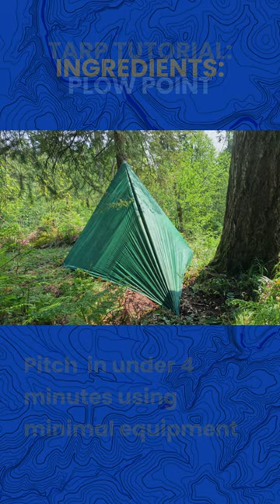Rapid fire PLOW POINT tarp pitch... goes up in less than 4 minutes in real-time! Here it is SPED UP!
This classic tarp pitch is great for any season, especially Spring where good and bad weather can trade prominence several times a day! The PLOW POINT goes up fast, easy, and with minimal equipment. It's an open and airy set-up that allows you to enjoy nature, but will keep you duly sheltered if set-up snugly, and with the back corner pointing directly into the wind.

In this presentation, we are using a square (10' x 10') AQ Guide Tarp, but you can use just about any dimension of square tarp to achieve this configuration. Other required components are: 1 overhead-height vertical support (tree, branch, pole, etc.), 3 ground stakes/pegs, and 1 length of cordage. Duration of the real-time set-up is UNDER 4 MINUTES. If using a 10' x 10' tarp (as shown), you will create a comfortable space that comfortably fits 2 occupants and their gear and/or dog! It has 2 solid walls, with a wide triangular open face that offers 180-degree visibility and works well for catching heat from an exterior fire, if you adhere to common sense and safety fundamentals.

We also have an extended video (20 mins) of this Plow Point set-up... check that out if you want to learn some more detail about this pitch, its versatility, proper site selection, and potential modifications.

The video features our AquaQuest Guide Square Tarp (10' x 10' or 3 m x 3 m) in Forester Green:

This model is our lightweight tarp, which uses 40D nylon fabric with silicone and PU coatings to create a high-performing waterproof rating of 5000mm. It's a great choice for thru-hikers, fastpackers and backpackers who want a portable and versatile shelter system that doesn't need to be babied in the backwoods... this tarp is tough and will perform better and longer than lighter-denier options. Skimping on shelter is not the best place to save grams!

AquaQuest also makes 3 other models of tarp, and offers 5 different sizes: Whether you're gearing up for a nimble solo thru-hike, or need a burly backcountry basecamp for you and your buddies, we've got your brand of adventure covered! Note that AQ products are backed by our limited lifetime warranty and no-quibble return policy.

AquaQuest, established in 1994,  is the brand that is WATER PROVEN, and with our waterproof tarps, bivies and shelters, you need FEAR NO FORECAST.